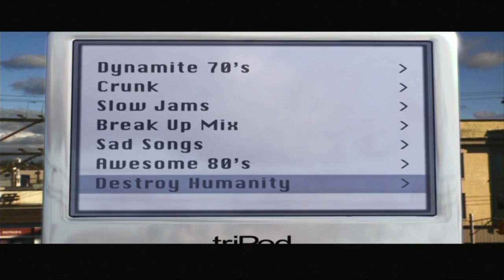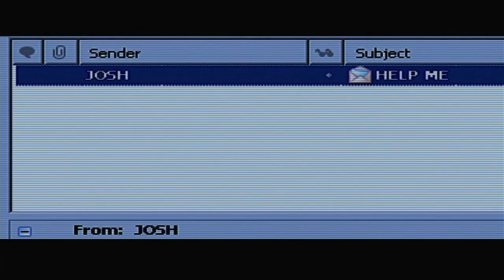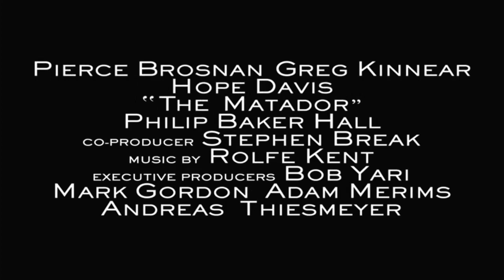Opening to Wolf Creek 2006 DVD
Distributor: Genius Products Inc./The Weinstein Company Home Entertainment

List of contents:

1. Dimension Home Entertainment Logo
2. Dimension Films (Coming Soon To Theaters) Logo
3. Scary Movie 4 Trailer
4. Pulse Trailer
5. The Weinstein Company Home Entertainment (Coming Soon To DVD) Logo
6. The Metador Trailer
7. DVD Menu
8. FBI Anti-Piracy Warning screen
9. MPAA rating screen
10. Dimension Films Logo
11. Drac Light Logo
12. Mushroom Pictures Logo
13. FFC Australia Logo
14. South Australian Film Corporation Logo
15. 403 Productions Logo
16. The True Crime Channel Logo